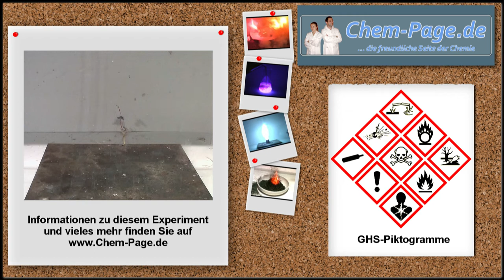Initialzündung von Nitroglycerin mit Silberfulminat